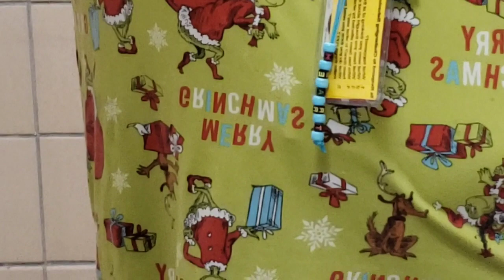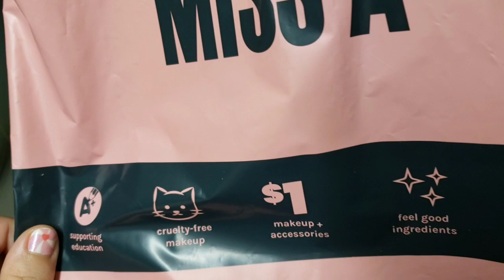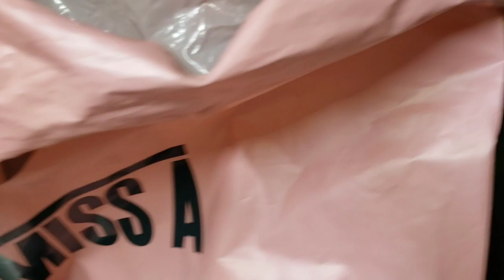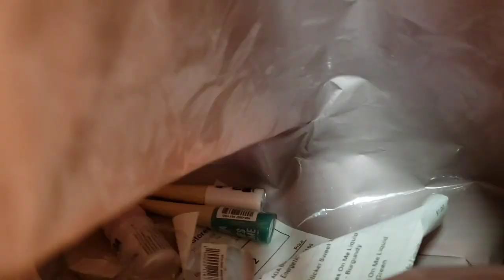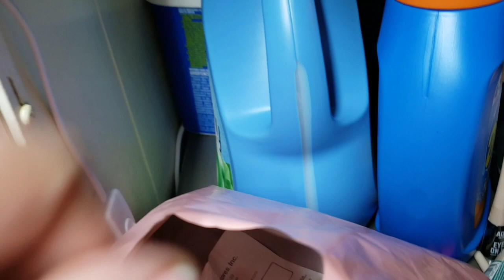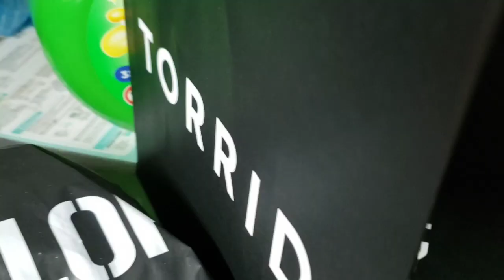Vlogmas 2022 Day 5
Quick little mall haul